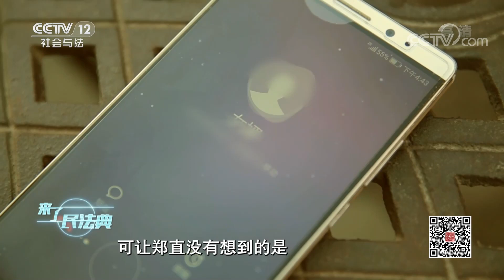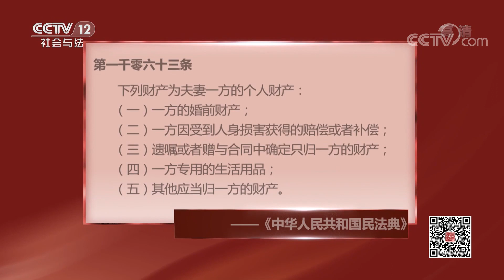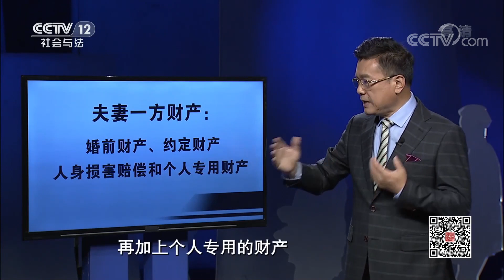《法律讲堂(生活版)》 20210307 来了民法典·“背叛”女儿的父亲| CCTV社会与法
本期节目主要内容：
女儿和女婿闹离婚，父亲决定加以干涉。女儿仍执意离婚，老人大力支持女婿。女儿声称自己的公司不是夫妻共同财产，女儿的说法成立吗？民法典实施后，夫妻财产又有哪些新规定？更多精彩，尽在本期节目。 （《法律讲堂(生活版)》 20210307 来了民法典·“背叛”女儿的父亲）